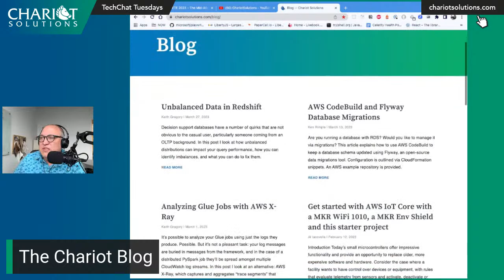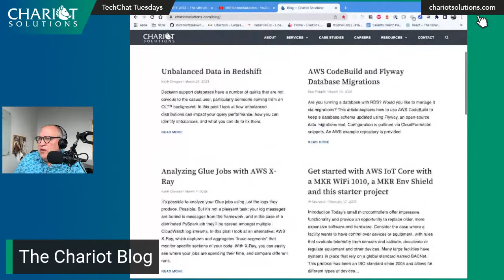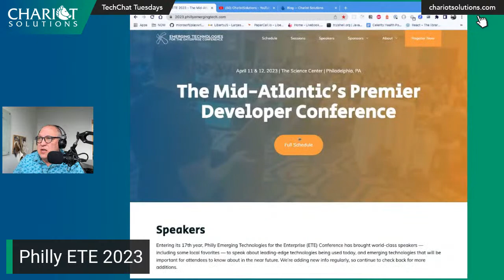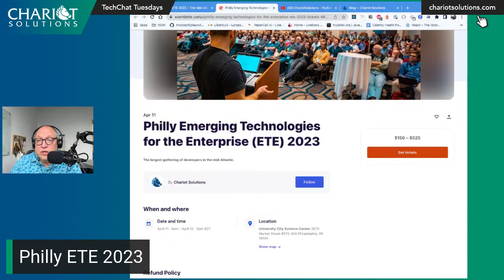TechChat Tuesdays #61: Yehuda Katz & Russ Danner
Today we welcome two speakers from our upcoming Philly Emerging Tech conference: Yehuda Katz and Russ Danner! Yehuda Katz is the creator of the Starbeam.js and EmberJS framework, among many others. He is also a Philly ETE veteran, having spoken at many of our conferences in the past. Russ Danner is the VP of Product at CrafterCMS, an enterprise-grade headless CMS. He'll be speaking about how to build and deploy omni-channel solutions, and how to deal with "the tyranny of more."

*Host Notes*
Philly Emerging Tech is back for 2023! We're back in-person, with a livestream ticket option as well. In-person seating is limited, so take advantage of our early bird pricing. Lineup, speakers, and tickets all available on the official conference

We've always got great content on the Chariot blog, written by our developers. Tech reviews, tutorials, and more.

*Interview with Yehuda Katz* (4:05)
Yehuda's upcoming talk at Philly ETE 2023 — Starbeam: Universal Reactivity and What It Means For You

Learn more about Starbeam.js, "a new kind of reactive library that makes reactive programming simple and fun, and works with your existing JavaScript framework"

The Extensible Web Manifesto, a manifesto that advocates a change to the approach that web standards committees use to create and prioritize new features. Yehuda co-signed this along with others

*Interview with Russ Danner* (58:52)
Russ' upcoming talk at Philly ETE 2023 — Conquering the Challenges of Building and Deploying Omni-channel Digital Experiences at Scale

CrafterCMS, an open source headless CMS (written in Java/Spring) for enterprise-grade websites and other content-driven digital experiences, especially those that are high-performance, large-scale, and ultra-secure